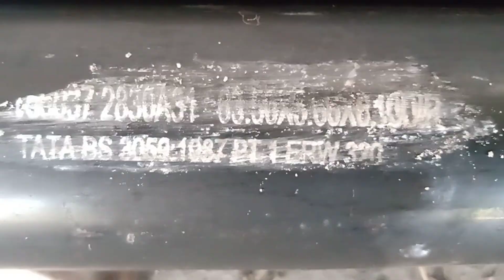tubes for boiler.